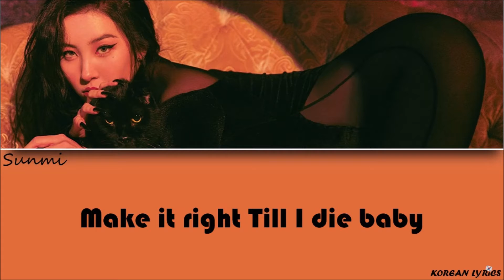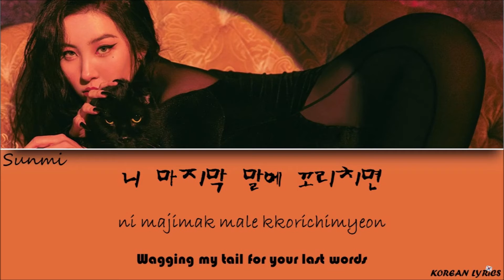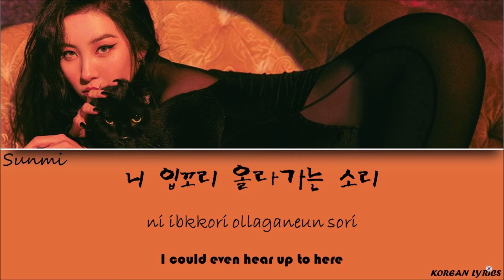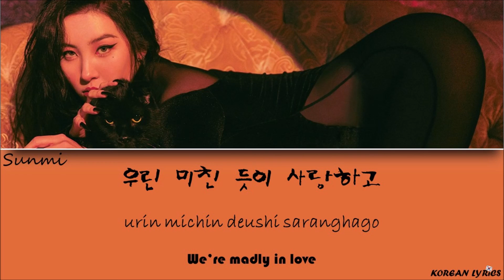SUNMI - Tail (Han/Rom/Eng) Lyrics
No copyright infrightement intented ! The song does not beong to me.
Korean Lyrics ;)